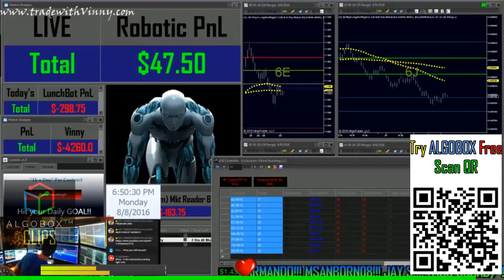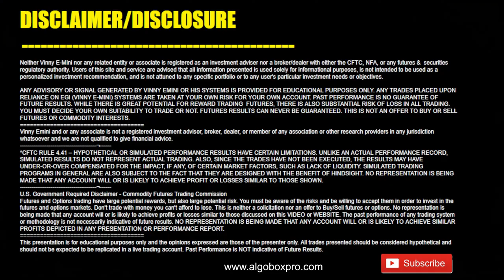VINNY EMINI Says SEE YUH For 1 Minute Straight 🔴 COMPILATION 🔴 ALGOBOX TRAINING FUN